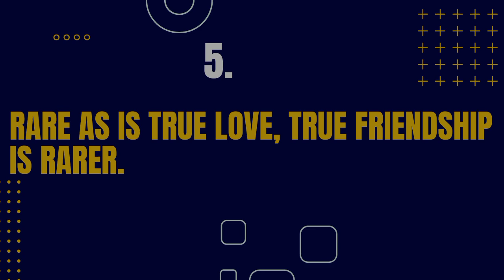Top 5 Best friends Quotes || Motivations to Success || Motivational Quotes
Motivational Quotes and inspirational videos, Quotes for life and motivation.

Franklin